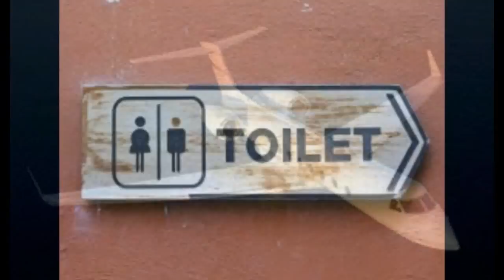Poop falls from plane, woman on ground injured in MP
A bizarre incident happened in MP where a  60-year-old woman got injured after  football-sized chunk of ice fell on her from the sky in Sagar district on December 17. This ice like structure actually fall from the  commercial plane which unintentionally dropped a ball of frozen poo and urine from its toilet. Click to know more.